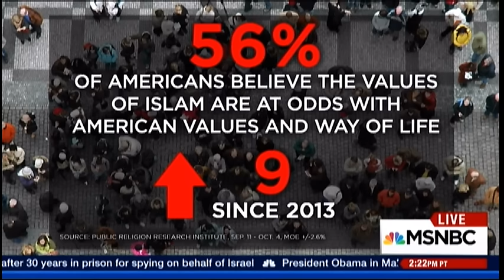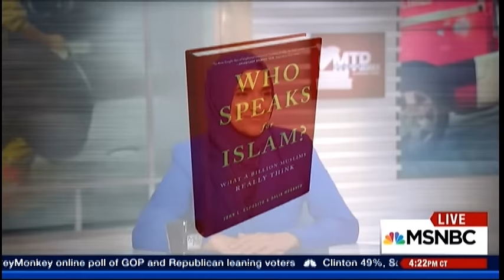Dalia Mogahed on Meet the Press Daily on impact of Paris Attacks on Muslim Americans